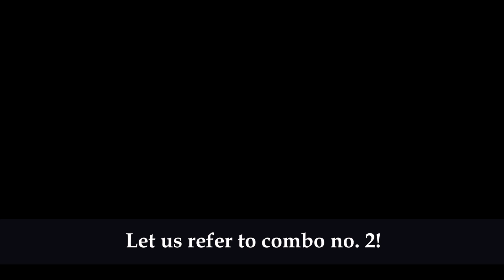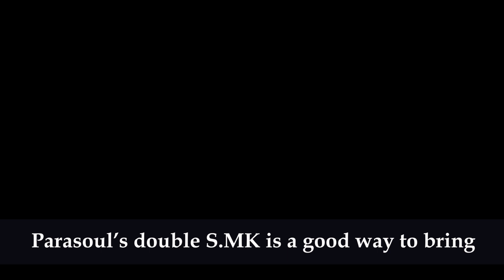Salty Parasoul does salty combos ( + Parasoul tips) | Skullgirls 2nd Encore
NOTATIONS ARE PINNED ON THE COMMENT

WORD LIMIT, SORRY!